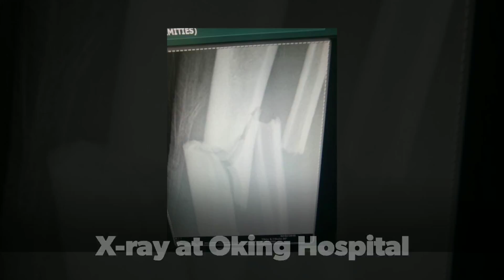Left winger Lavoriyi Theluo injury: Dr.T Ao football trophy 2019/ Phek Vs KOHIMA